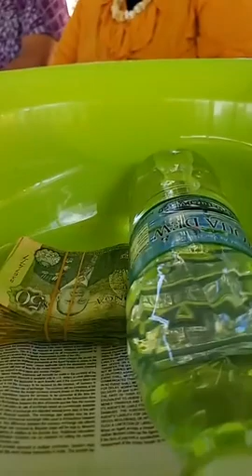Ko e feinga pa'anga 'a e Letio Kele'a na'e fakahoko 'i Tonga. Na'a nau ma'u ai e $100,000 tupu.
Mou vakai atu a kimoutolu ki he 'enau komo 'aki e 'uto 'oe kakai 'a e teke temokalati pea iku 'o nau tanaki pa'anga ai. Ka 'oku toe pango 'eho ia he na'e foaki 'e Semisi Sika e $10,000 pea 'ikai ke lava mei ai ha uike kuo hu 'a Siaosi Pohiva ki tu'a mei he poate, he ngaahi 'uhinga kehekehe 'o kau ai 'ene fehi'a kia Semisi Sika. Mo'ui ta'ehounga'ia 'oku ma'u 'e Siaosi Pohiva. Mahalo ku totonu keke fakafoki 'e koe 'ae $1mano 'a Semisi Sika.
'Oku kau he ngaahi 'uhinga lalahi 'a e hu 'a Siaosi ki tu'a mei he poate, ko 'ene fietaki pea mo 'ene holi mo 'ene kau fale'i kenau hokohoko tanaki pa'anga he kau poupou 'atamai fakasesele 'a e ptoa.

I don't have any rights to such music on this video